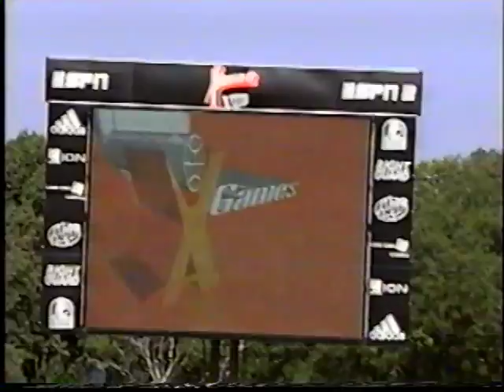X Games 2002 Freestyle Moto X philly,pa